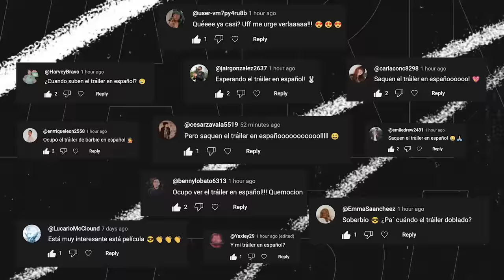BARBIE | Tráiler en Español Latino.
BarbiePelicula, de la directora Greta Gerwig, solo en cines julio 2023✨

Recuerda seguirnos en nuestras redes.

Y visita nuestra pagina oficial para encontrar mas contenido exclusivo